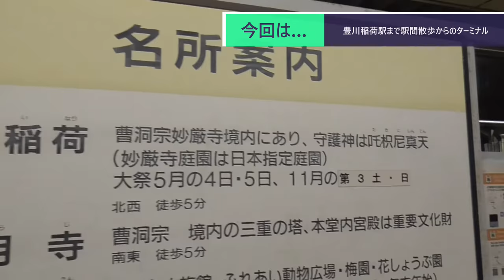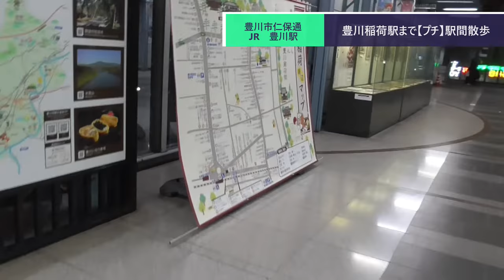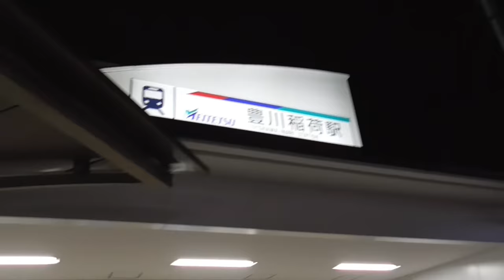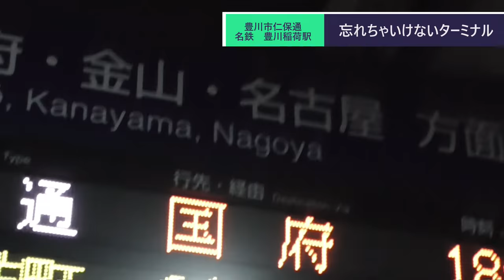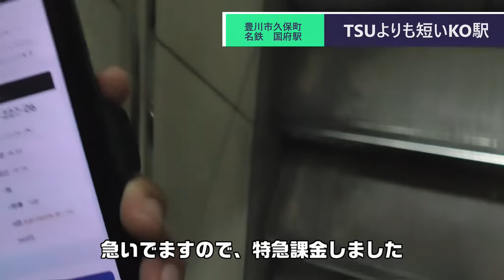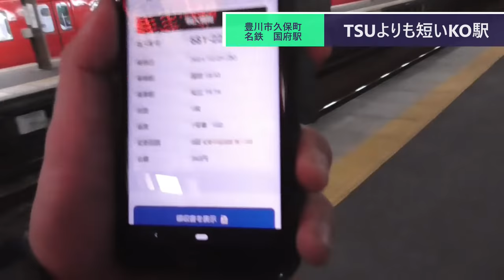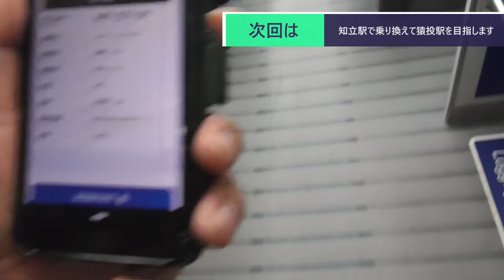ST090-14 末端駅制覇：豊川稲荷駅でターミナルして国府駅で乗り換える【名鉄ターミナル完全制覇の旅】